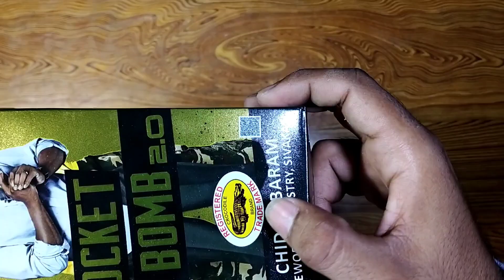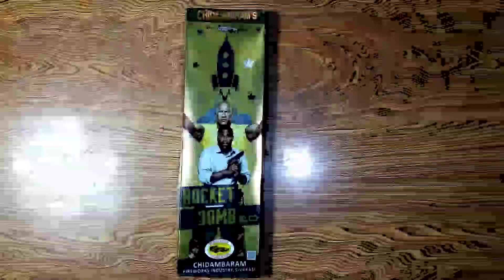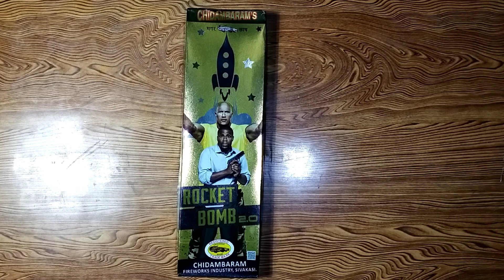Rocket testing video🚀. Chidambaram fireworks rocket bomb 2.0. Diwali crackers testing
Rocket testing video
Chidambaram fireworks rocket bomb 2.0